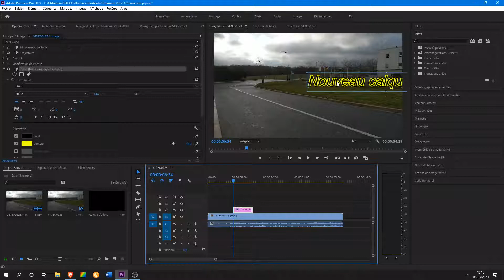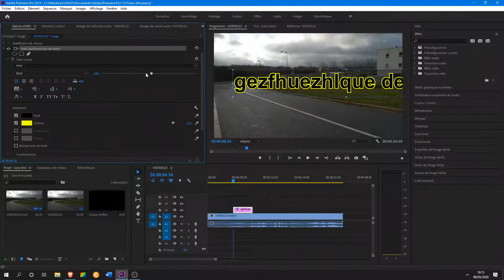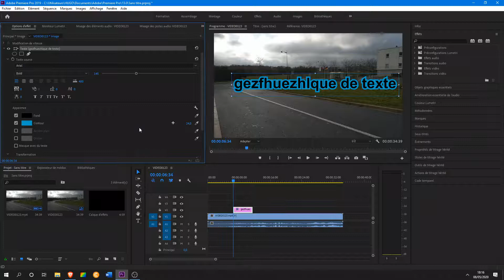Comment insérer un texte sur premiere pro ?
Dans cette video vous allez découvrir comment insérer un texte sur votre vidéo avec le logiciel Adobe premier pro.

Bonne video :)